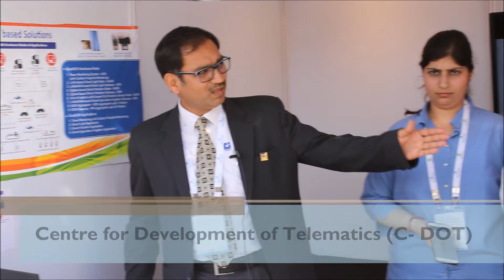C DOT Exhibits at India m2m iot Forum 2017